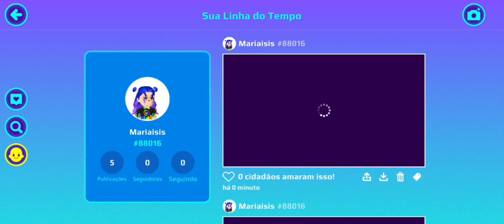pk xd pt 2